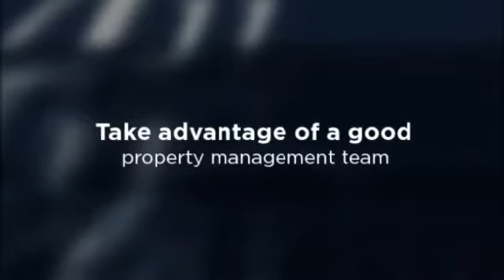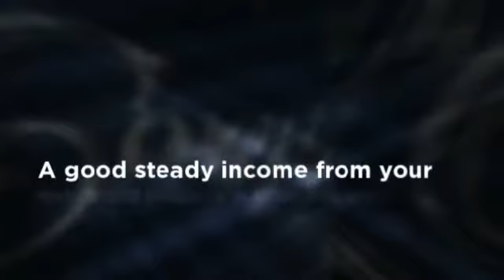Property Management Charlotte, NC - All County Piedmont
All County Piedmont Property Management